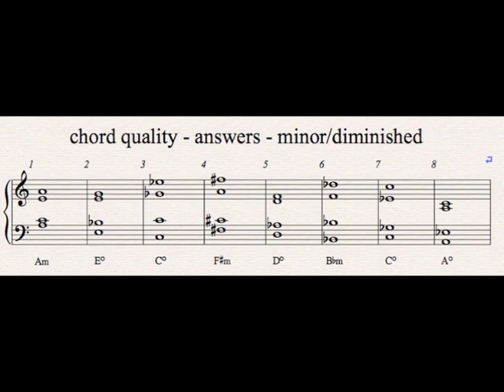Chord ID #3 Answers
Answers to Chord Identification #3